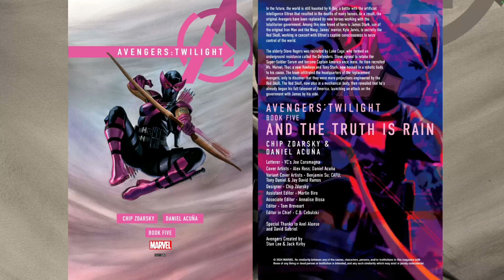Comic Review | Avengers: Twilight #5 | Marvel Comics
Writer Chip Zdarsky Artist Daniel Acuña Letterer Joe Caramagna
THE AVENGERS are on the run from THE NEW AVENGERS